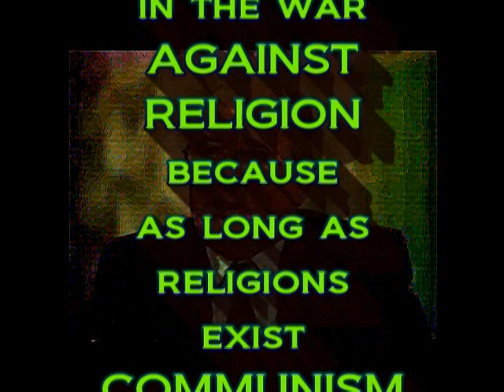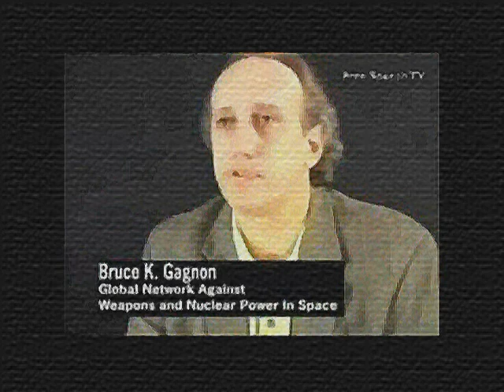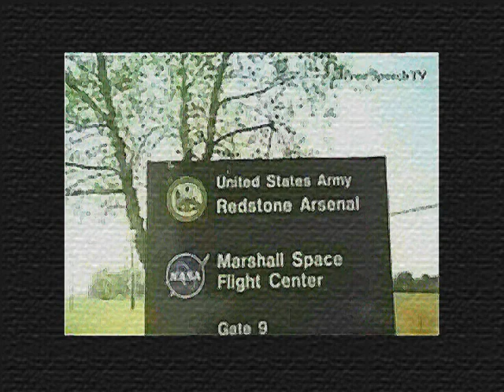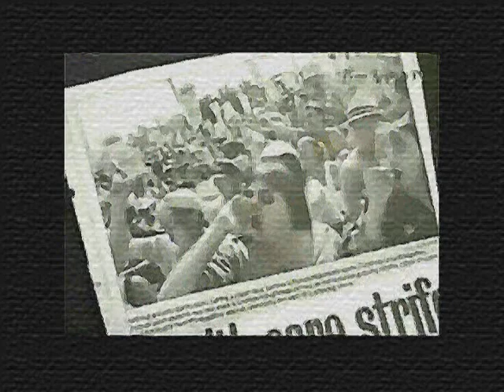NASA NAZIS main purpose: SEE+HEAR+TARGET EVERYTHING [operation paperclip: origin USA space program]